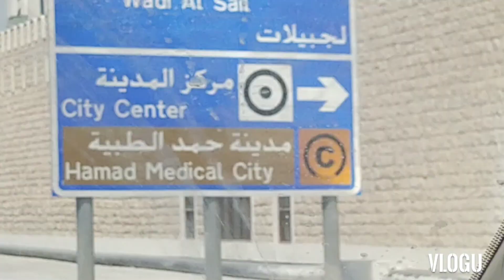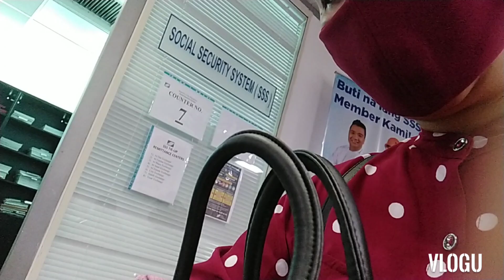Going to POLO OWWA Office